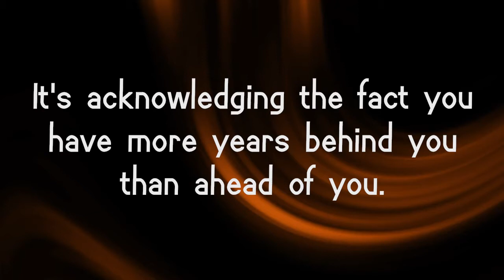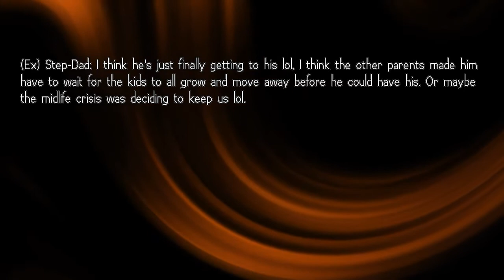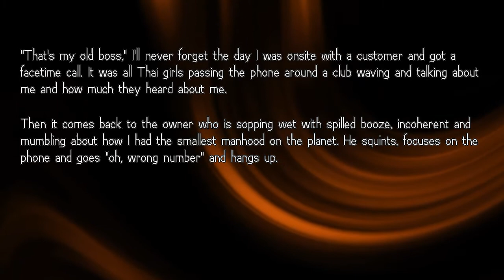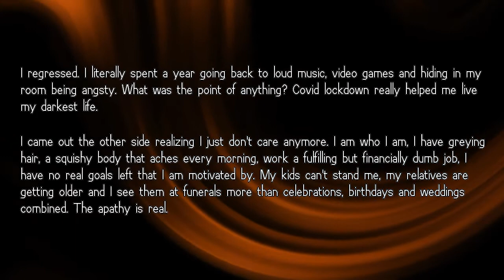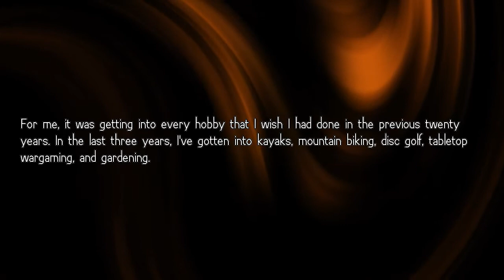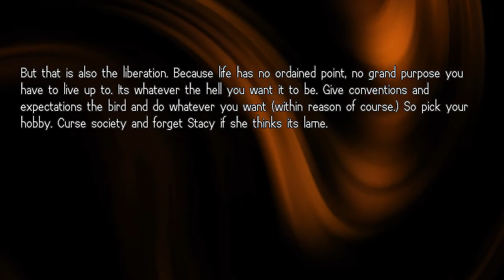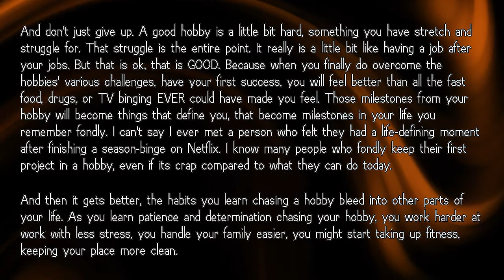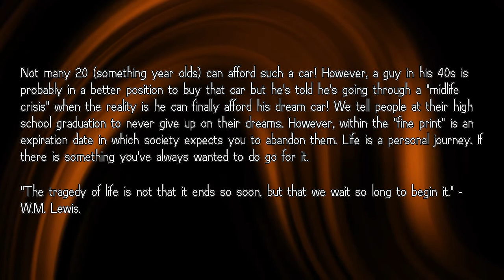What's a Cheap Midlife Crisis - AskReddit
Askreddit is where people from all over the internet go to learn the raw truth about each other and the world around us.